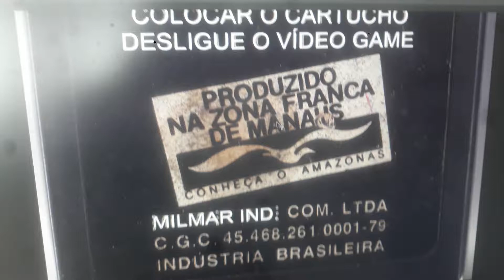label do cartucho atati dactar